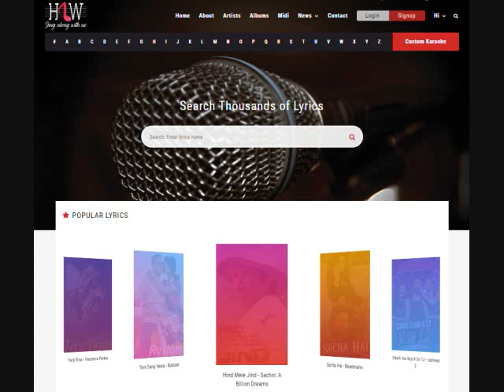Om Namah Shivay Karaoke - Hariharan